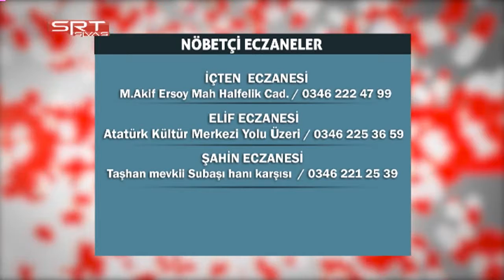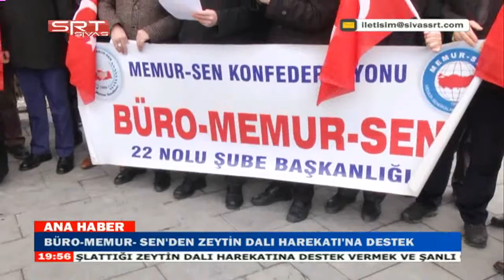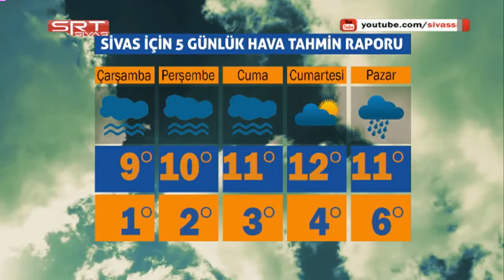30.01.2018 ANA HABER BÜLTENİ